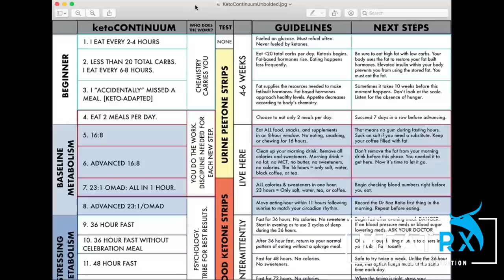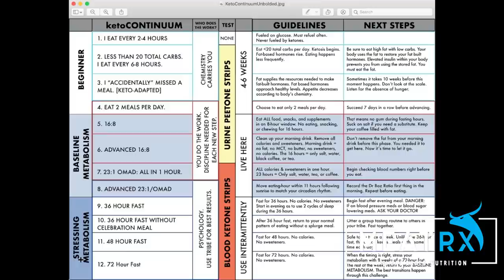Dr Annette Bosworth, MD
Dr. Annette Bosworth, MD practices internal medicine in Sioux Falls, SD. She focuses on healing the brain through ketones. She is the author of ANYWAY YOU CAN. From diabetes to obesity to brain fog, she works for the betterment of your brain. IG Twitter FB and Youtube This episode is hosted by Dr. Shawn Baker MD.